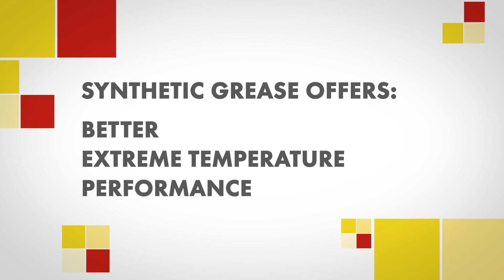Synthetic Grease for Wheel Bearings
Watch this video as Shanna Simmons describes the best type of grease for wheel bearings!